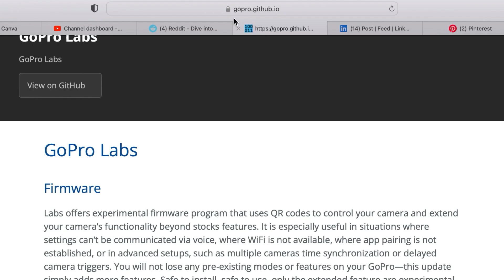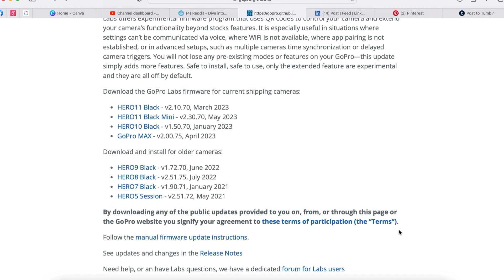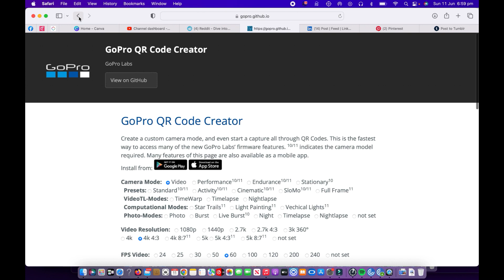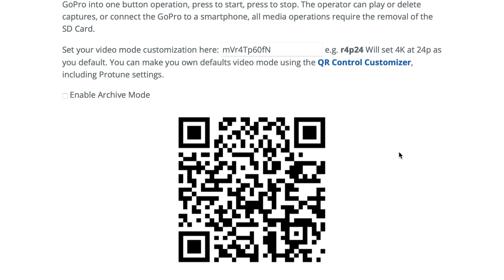GOPRO LABS : How to use archive mode to idiotproof your GoPro Hero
GoPro Labs Archive mode, or as I call it idiot proof mode,  lets you restrict the number of options available to anyone who uses your GoPro Hero.

Just by downloading GoPro's feature packed GoPro Labs firmware and then scanning a QR code, you can limit the operation of your camera to only two settings - on and off.

This is a great feature if you are filming an important event - like a wedding or a christening  - and you are afraid someone else may accidentally change your settings and ruin your footage.

GoPro Labs is packed with great features, Archive Mode, just being one of them!

Kind regards

Adventure Tim

Equipment used in videos on this channel:
GoPro Hero 11 Black
GoPro Double Camera Mount
GoPro Hero 9 / 10 Replacement lens
GoPro Suction Cup Mount
GoPro Bite Mount and Floaty
GoPro Handler
GoPro 3-Way
GoPro Magnetic Swivel Clip
GoPro Mouth Mount
GoPro Zeus Mini Light & Magnetic Swivel Clip
Telesin GoPro Hero 11 /10/ 9 Mini Storage Cover
HSU All Aluminium Alloy Extension Arm Kit
Smart Phone tripod holder /adapter
Phone holder, Gooseneck mount
Ulanzi VL49 Video Light
Fitstill waterproof GoPro 3 way tripod for GoPro
Newer 6 x 9 feet Photography Backdrop /Background
Manofrotto Compact Aluminium Tripod

I also feature Action Camera accessories from HSU in my videos including

All the great music used in this video can be found at at uppbeat.io